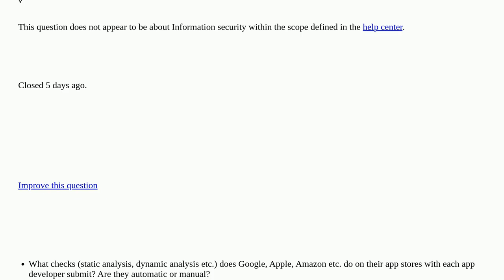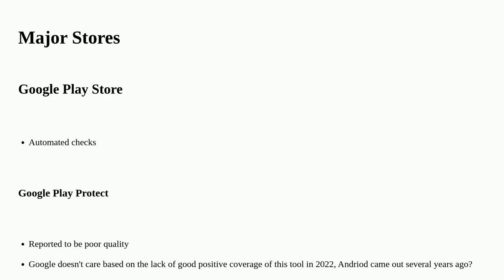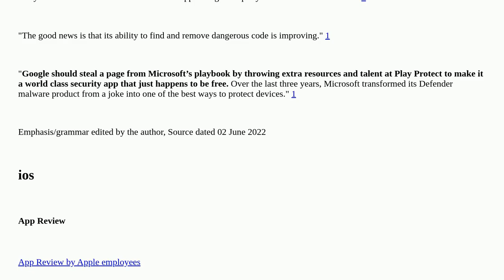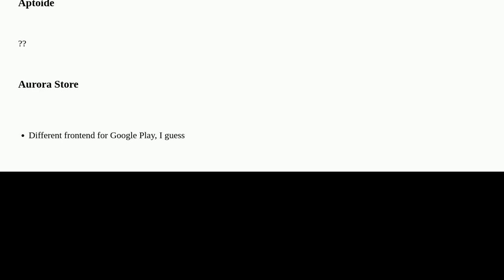What security reviews are done on apps in mobile app stores? [closed]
A special thanks goes out to the community

  android ios appsec google-apps